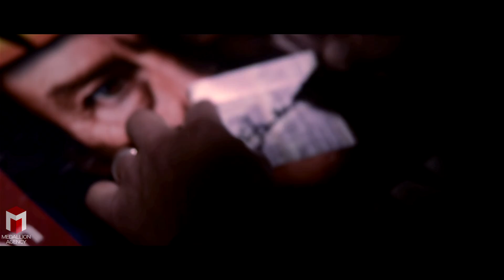Ken Hensley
Filmed and Edited : Vova Roshkovskyy